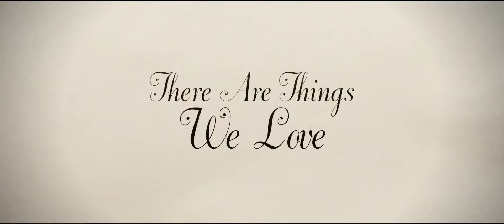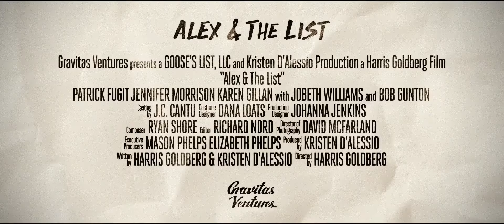ALEX & THE LIST TRAILER (2018)